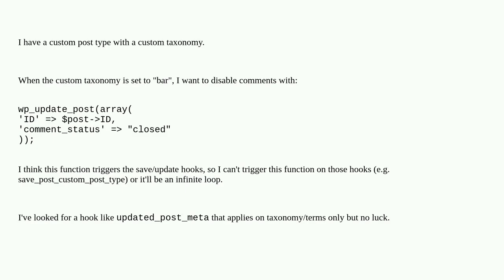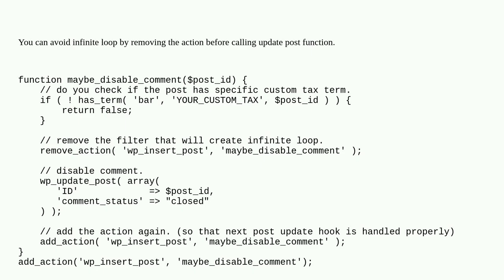Wordpress: Hook function when taxonomy terms change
Hook function when taxonomy terms change

A special thanks goes out to the community

  hooks custom-taxonomy